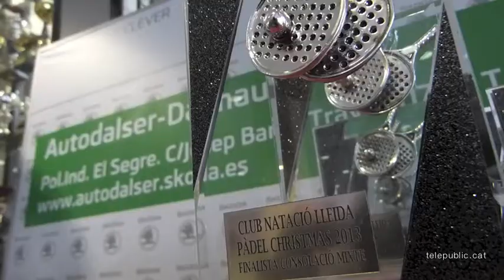Torneig Pàdel Christmas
II Torneig de Pàdel Christmas al Club Natació Lleida
Del 09 al 15 de desembre de 2013